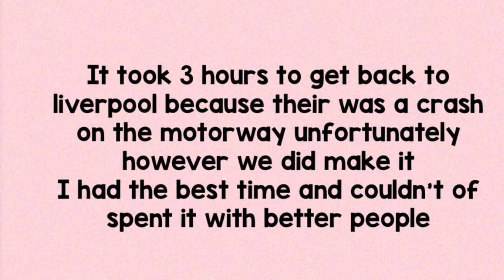My 21st Birthday 🎉/ weekend away 🌳/ Lake District// celebrating 🥳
This video I was gifted a weekend away with my close friends and boyfriend to the Lake District for a chill weekend
And I had the best time